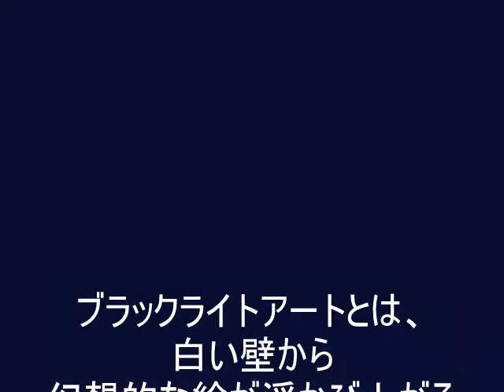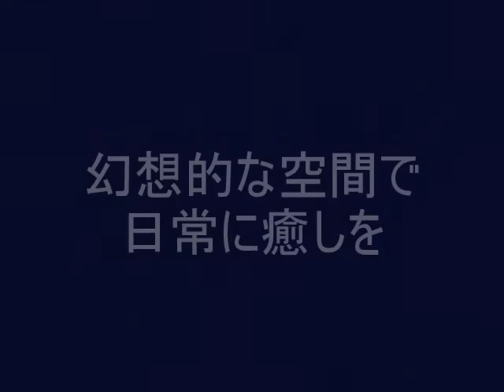Black light art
何もない白い壁にブラックライトをあてると、様々な絵が浮かび上がる特殊ペイントです。幻想的な空間をお楽しみください。